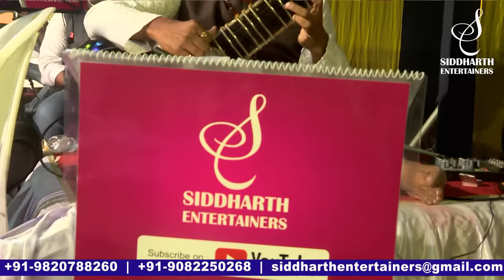FULL SHOW | STRINGS OF LAXMIKANT PYARELAL | ULTRA HD | DOLBY ATMOS | SIDDHARTH ENTERTAINERS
SHOW ORGANIZED BY- SIDDHARTH ENTERTAINERS
PRODUCED BY- SIDDHARTH MISHRA
CONCERT-STRINGS OF LAXMIKANT PYARELAL-31ST JANUARY 2020
VENUE- RAVINDRA NATYA MANDIR,MUMBAI
Our Popular playlists at one place.